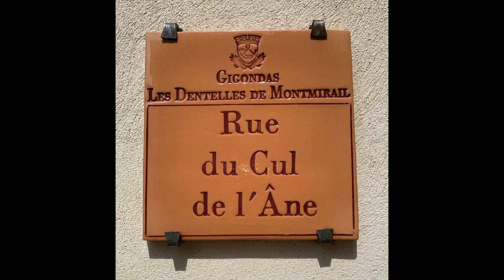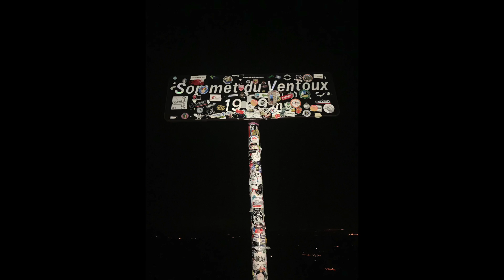Vacances en Provence août 2019